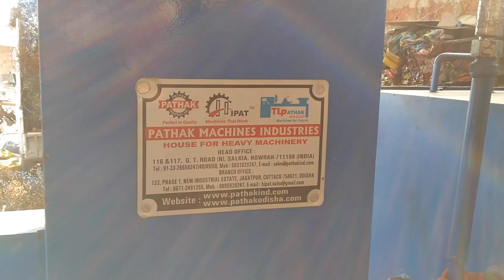Scrap Baling Press Machine Metal scrap recycling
This YOUTUBE video is regarding HYDRAULIC SCRAP BALING PRESS Machine

baling press-
baling press is usually the machine made for reducing human efforts in the field of scrap.baling machine can reduce the time to recycle scrap.
manufacturer of baling machine,baling press,all type of hydraulic scrap baling press machine,pet bottle baler,single double triple action bundling machine

Product Details:
Automation Grade Semi-Automatic
Chamber Material 24 X 16 X 52
Condition New
Number of Cylinder 2
Oil Tank Capacity (Litre) 400 Ltr,
Bale Size (Inched) 16 X 16
Working Pressure 3000 PSI
Electric Motor (hp) 15 HP 3 Phase 1440 RPM
Weight of Bale 20 to 35 kg.
Body fabricated (45 + 12 mm)
force on main cylinder 80 tons
Automatic Grade Semi-Automatic
Max Force or Load 80 TON